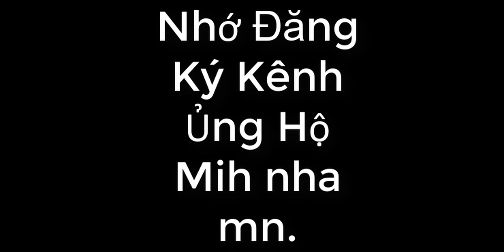Vạn giới tiên tung chap 413.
van gioi tien tung,
van gioi tien tung chap 413,
vangiotientungchap413,
vangioitientung,
vangioi,
tientung,
truyentranh,